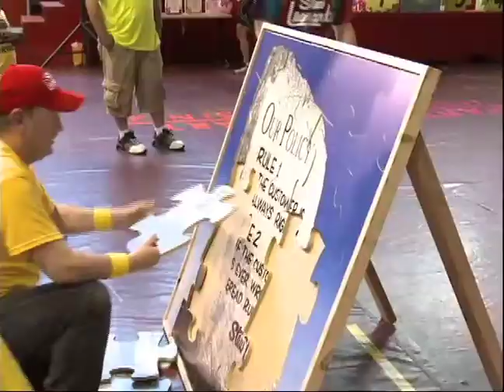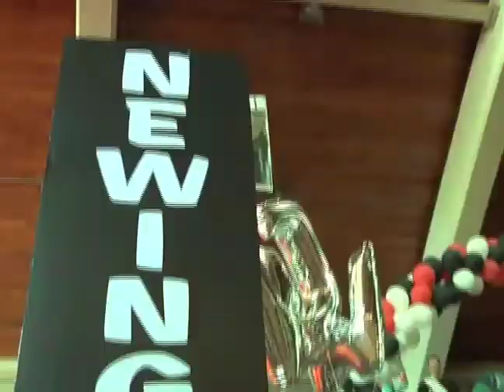Stew Leonard's Team Member Appreciation Day 2011